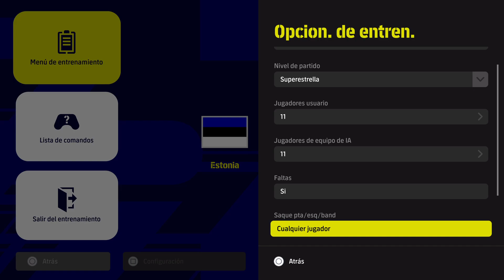ELIMINATORIA EUROPEA MUNDIAL ESTONIA VS ISLAS FEROE ESTADIO LOCAL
ELIMINATORIA EUROPEA MUNDIAL ESTONIA VS ISLAS FEROE ESTADIO LOCAL -- Watch live